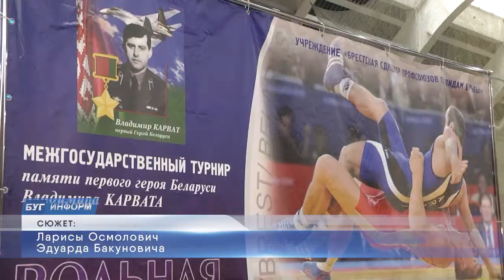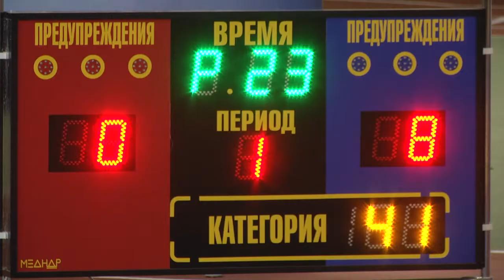2020-10-21г.Брест. Межгосударственный юношеский турнир памяти В.Карвата. Новости на Буг-ТВ.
Журналист Л. Осмолович. Л. Лагодич. Оператор Э. Бакунович
В Бресте  прошел 12 Межгосударственный юношеский турнир по вольной и греко-римской борьбе памяти первого Героя Беларуси Владимира Карвата.  Участие в соревнованиях приняло порядка 100 юных воспитанников спортивных школ и школ олимпийского резерва из всех регионов Беларуси, а также представители Украины.